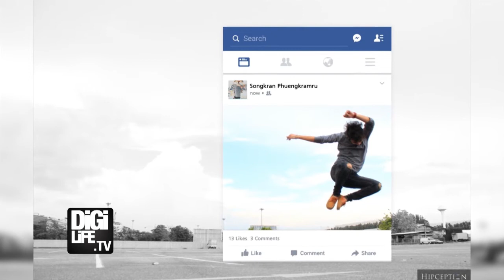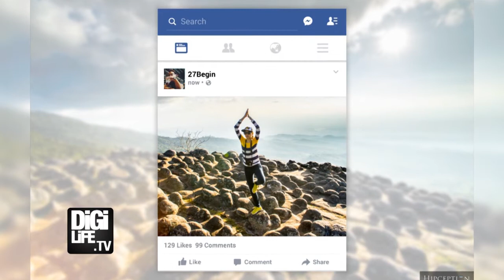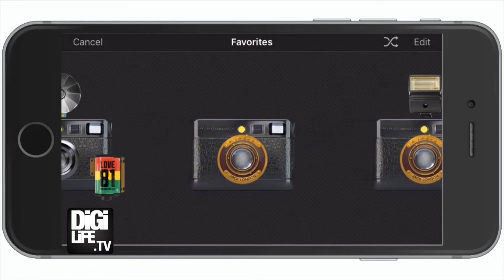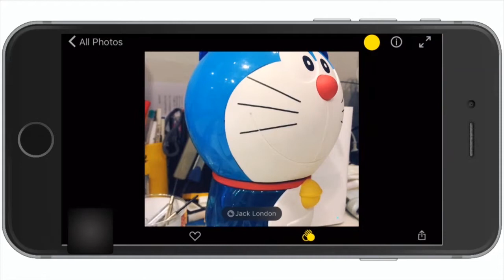รีวิว App Hipception, Hipstamatic, Skatelander โดย Digilife TV และ ฟิล์มกันรอยโฟกัส